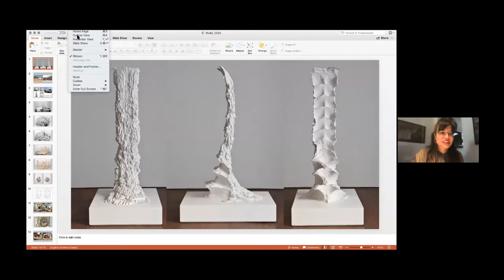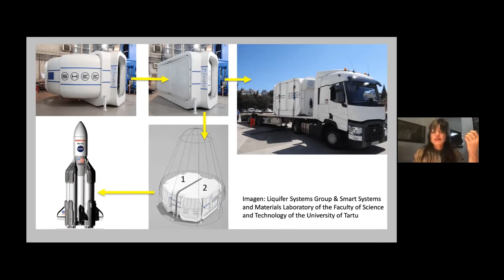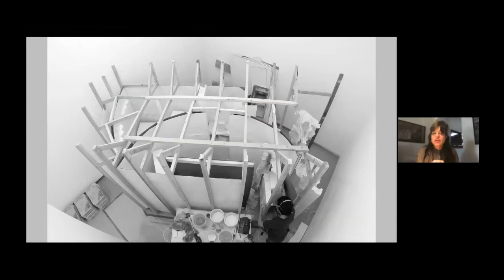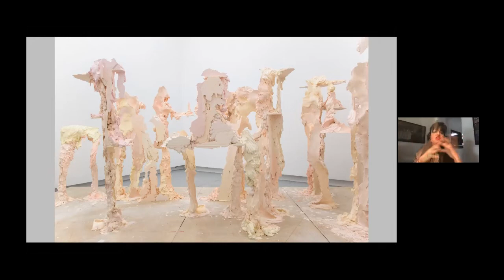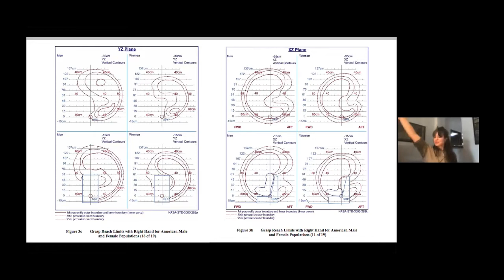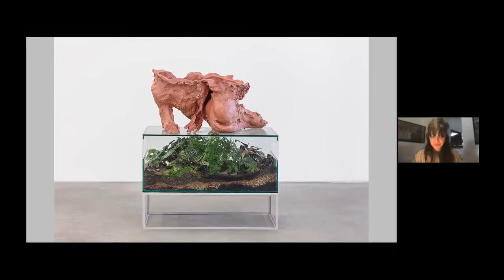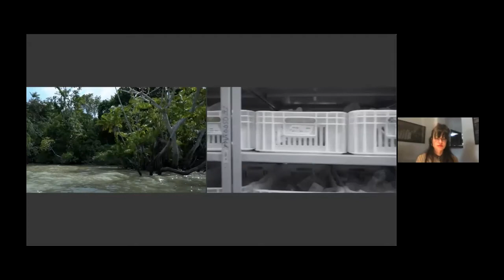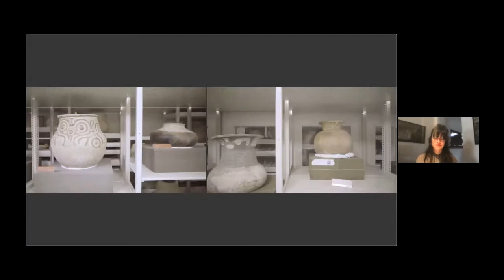MuBE ao vivo - E ainda assim a Terra se comove - com Juliana Cerqueira Leite e Angela Kuczach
Na conversa “A terra guarda a memória de todos os nossos passos: ecologia, patrimônio e cultura”, a artista Juliana Cerqueira Leite e a bióloga Angela Kuczach discutem os desafios e os possíveis caminhos para a manutenção e afirmação do patrimônio cultural e ambiental em nosso país. Realizada em 19/11/20, na plataforma Zoom, com mediação da curadora-chefe Galciani Neves, a conversa é parte da série "E ainda assim a Terra se comove", da quarta temporada do MuBE ao vivo.

Sobre os Convidados

Juliana Cerqueira Leite expõe seu trabalho em escultura, vídeo e desenho internacionalmente. Recebeu o Pollock-Krasner Foundation Grant (2019) e o prêmio Furla Art Prize (2016), pela sua contribuição à 5ª Bienal de Arte Jovem de Moscou. Se formou com mestrado em escultura, premiada com o Kenneth Armitage Sculpture Prize, da Slade School of Fine Art, Londres.

Angela Kuczach é Bióloga pela Universidade Federal do Paraná, diretora executiva da Rede Pro UC, membro do Conselho da Liga das Mulheres pelos Oceanos e eleita uma das 100 pessoas mais influentes do Brasil pela Revista Época. É também a idealizadora da Campanha Um Dia no Parque, realizada em parceria com a Coalizão Pro UC, que em 2019 foi considerado o maior evento de mobilização já realizado pelas unidades de conservação do Brasil.

Galileu, quando proibido pela Santa Inquisição de disseminar suas descobertas acerca do movimento da Terra, exclamou “E ainda assim ela se move!”. Um segundo julgamento de Galileu foi proposto pelo filósofo francês Michel Serres: “E ainda assim a terra se comove”. Uma reformulação alarmante de que a “Terra fixa, imemorial, que proveu as condições e fundações da nossa vida, a Terra fundamental está tremendo”, segundo Bruno Latour. Hoje, a Terra do Antropoceno exige de nós também uma nova potência de agir, ou melhor, de co-agir. Em parceria com a SOS Mata Atlântica, entre 15 de outubro e 26 de novembro de 2020, artistas, cientistas e ativistas ambientais discutiram como as complexidades e interdisciplinaridades que a arte e a ecologia suscitam podem contribuir para nossa compreensão como coletividade e como parte de uma rede de relações com outros seres não-humanos e com o espaço.